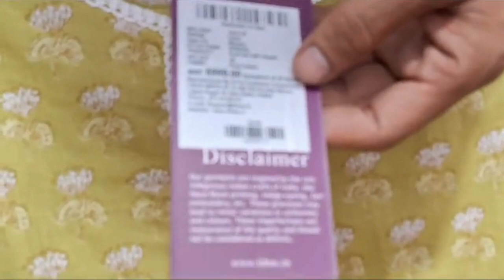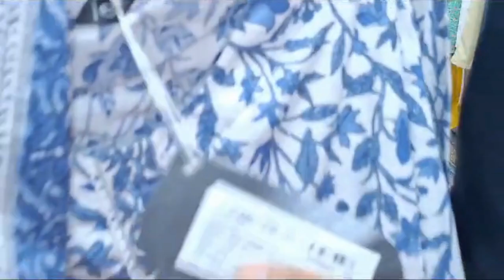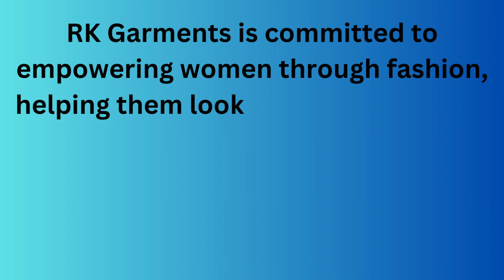3 piece kurta set. || Call Now. 8368091473/8368757571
GC 37 PUL PRAHLADPUR NEAR BADARPUR METRO SATATION DELHI NEW DELHI 110044